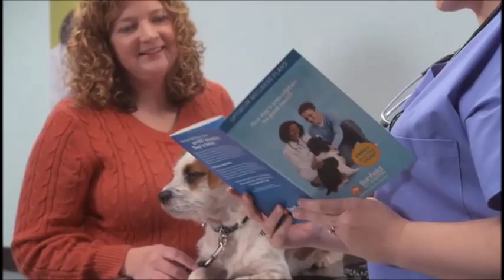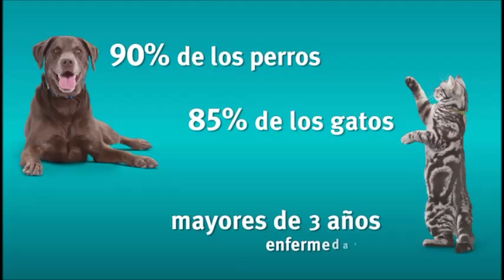Transición a la edad adulta. La siguiente etapa de su mascota.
Si tu perro o gato está a punto de cumplir un año pronto será adulto. Conoce consejos y recomendaciones sobre este cambio importante de tu mascota.